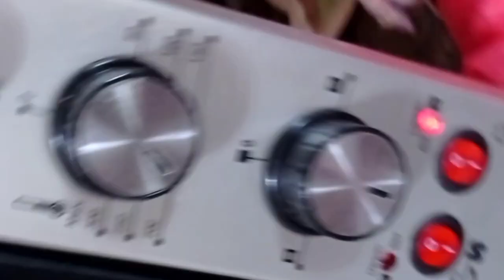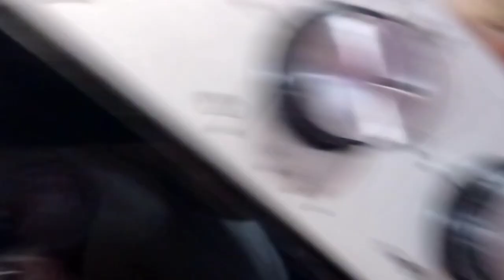مملحة غير بقاية الورقة وصدر دجا تحلفي عيها بسطيلة دالحوت كتجي معلكة وبنينة